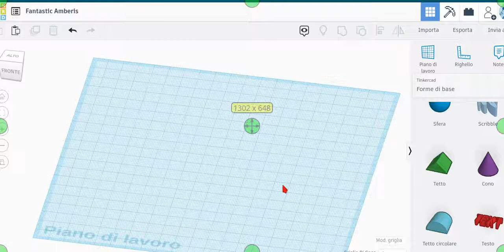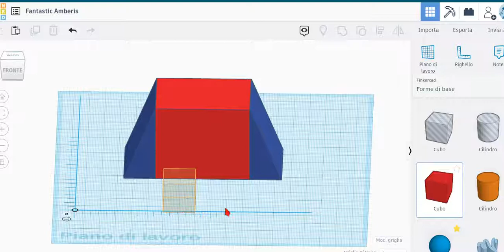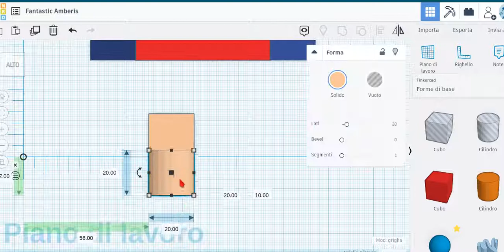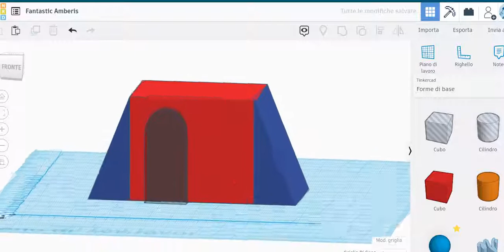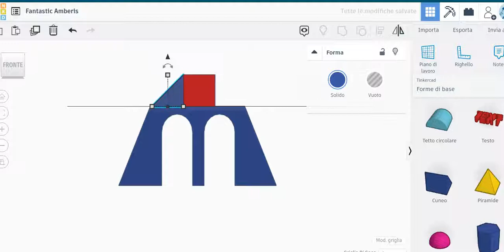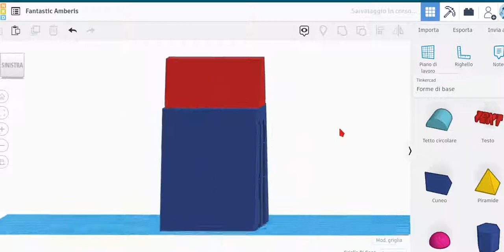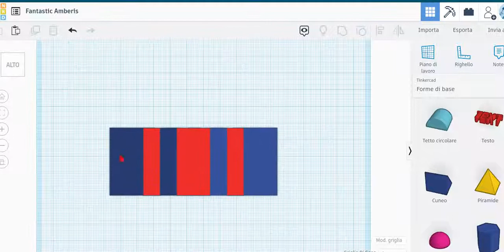Modellare un ponte ad archi con Tinkercad